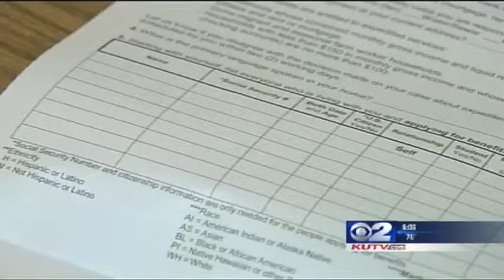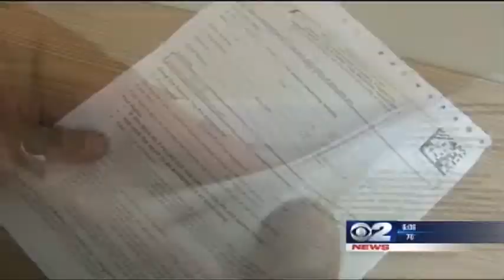81% on Food Stamps in Polygamous Colorado City